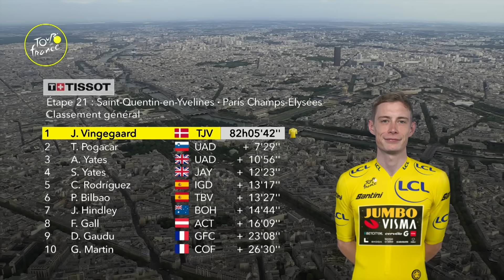Resumen del Tour de Francia 2023 - Etapa 21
Resumen de la etapa 21 del Tour de Francia 2023. La tradicional procesión alrededor de París concluye la 110.ª edición de la carrera. Comenzando en Saint-Quentin-en-Yvelines, esta etapa de 115,1 km asume una subida categorizada solitaria antes de llegar a los icónicos Campos  Elíseos para un sprint final.

📺 Cobertura en vivo, repeticiones y resúmenes en GCN+

100% competición. De fans para fans

Imágenes:
© Velo Collection (TDW) / Getty Images